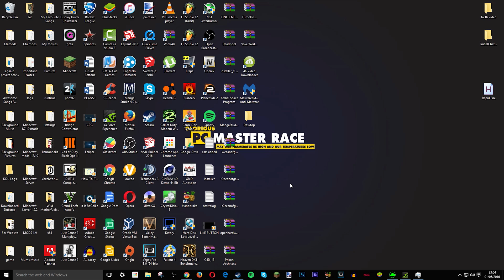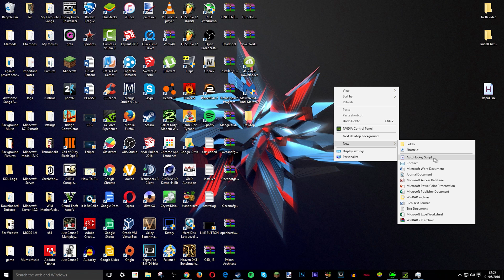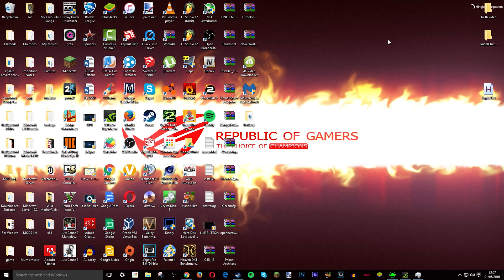How To Install A Free Rapid Fire Software For Your Mouse!! BEST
The Code/Script = f9::Suspend
LButton::
Loop
SetMouseDelay 20
Click
If (GetKeyState("LButton","P")=0)
Break

Gaming Channel = Youtube.com/computergamerftw